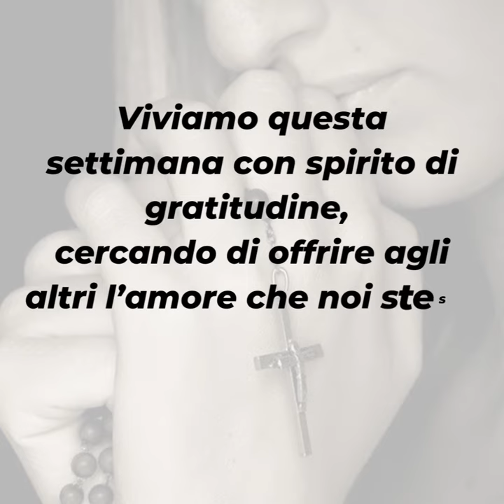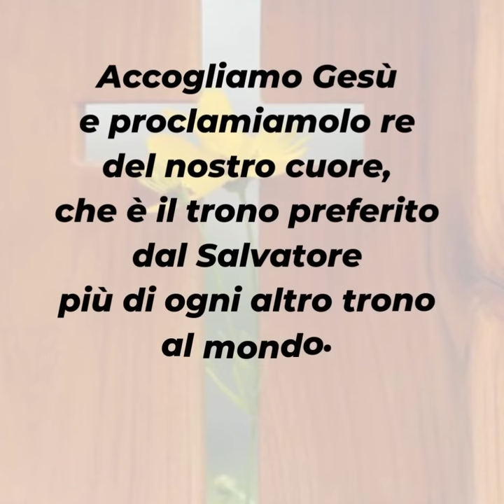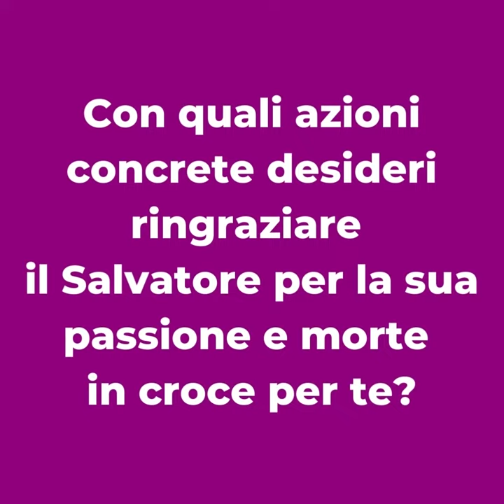PAROLE DI QUARESIMA 2022 ▪ Domenica 10 aprile [Domenica delle Palme]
Domenica 10 aprile - Domenica delle Palme

📖 Lc 22,14-23,56

Iniziamo oggi la Settimana Santa, la salita verso il Calvario insieme a Gesù. È un cammino difficile da percorrere se non si è colmati di pazienza, fortezza, mitezza e amore.
Gesù ha preso su di sé i nostri pesi e li ha portato su di sé fin sotto la croce, su cui ha donato la sua vita. Tutto lo ha fatto per noi.
Viviamo questa settimana con spirito di gratitudine, cercando di offrire agli altri l’amore che noi stessi riceviamo dal Signore Crocifisso.
Siamo oggi invitati a uscire dalle nostre case e a unirci alla processione che proclama con gioia la regalità di Cristo. Se non lo possiamo fare fisicamente, facciamolo almeno nello spirito.
Accogliamo Gesù e proclamiamolo re del nostro cuore, che è il trono preferito dal Salvatore più di ogni altro trono al mondo. Qui vuole regnare con sapienza e amore.
Gesù vogliamo accompagnarti nella tua entrata a Gerusalemme. Vogliamo gettare davanti ai tuoi piedi i mantelli delle nostre buone azioni e delle nostre sane intenzioni.
Vogliamo seguirti sulla via della Passione, standoti vicino in ogni momento di questo cammino.
Donaci la forza di Maria tua Madre per poterti consolare e per saperti offrire conforto nella tua sofferenza.
Ti ringraziamo per ogni goccia di sangue che hai versato per noi e ci impegniamo a vivere la nostra vita guidati dalla tua grazia e dal tuo amore.

▪ Come desideri stare accanto a Gesù durante la Settimana Santa?
▪ Quali sofferenze vuoi chiudere dentro le pieghe del Messia?
▪ Con quali azioni concrete desideri ringraziare il Salvatore per la sua passione e morte in croce per te?